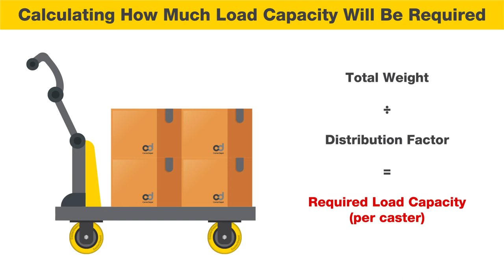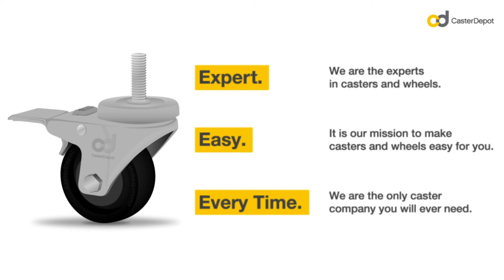Understanding a Caster's Load Capacity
A caster's load capacity is simply the amount of weight that a caster can support safely.  The simple formula for figuring out how much load capacity is required for a specific project or application: Total Weight / Distribution Factor = Required Load Capacity per Caster